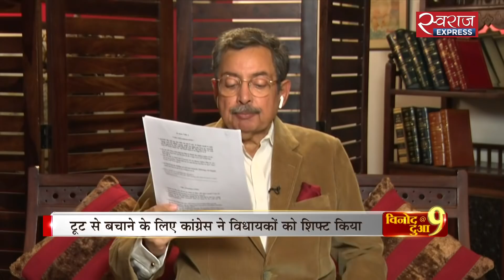Vinod Dua Live : क्या राजस्थान में 'ऑपरेशन कमल' की तैयारी है?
राजस्थान के सीएम गहलोत ने बीजेपी पर कांग्रेस विधायकों को तोड़ने का आरोप लगाया. बीजेपी पर कांग्रेस विधायकों को 25 से 30 करोड़ की पेशकश का आरोप लगाया.